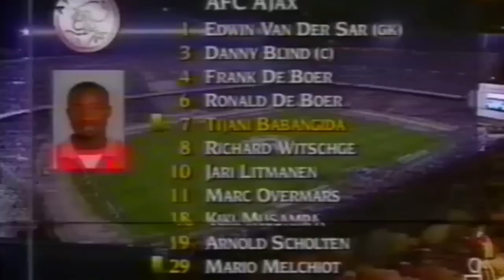Atletico Madrid vs Ajax 2-3 All Goals & Highlights ( 1997 UEFA Champions League )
19 March 1997 | 20:30

          Atlético Madrid 2–3 (a.e.t.) Ajax

Kiko  29'                                     R. de Boer  49'

Pantić  105' (pen.)                   Dani  100'

                                                    Babangida  119'

Vicente Calderón, Madrid

Attendance: 56,000

Referee: Serge Muhmenthaler (Switzerland)

Ajax won 4–3 on aggregate.